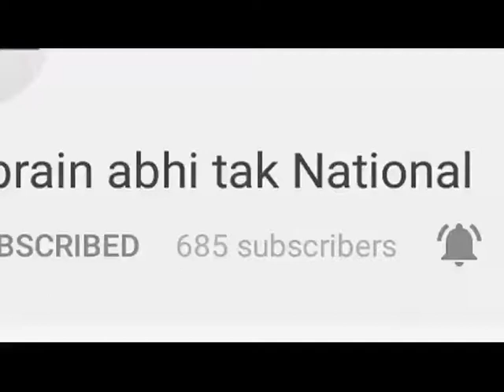दुकान में फटा गैस सिलेंडर || Khabrain Abhi Tak Live